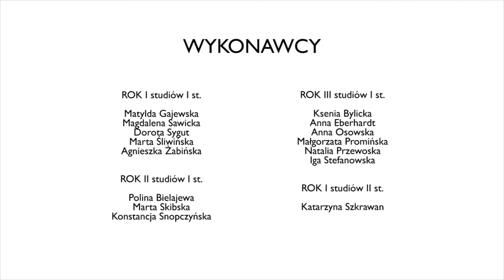Dixon - Spoonful - ANNA EBERHARDT - DYPLOM RYTMIKI UMFC I st.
UNIWERSYTET MUZYCZNY FRYDERYKA CHOPINA
Warszawa, ul. Okólnik 2

Wydział Dyrygentury Chóralnej, Edukacji Muzycznej,
Muzyki Kościelnej, Rytmiki i Tańca

KONCERT DYPLOMOWY
STUDENTEK SPECJALNOŚCI RYTMIKA
studiów I stopnia

Sobota, 12 kwietnia 2014 roku, godz. 18:00
Sala Koncertowa

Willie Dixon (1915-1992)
Spoonful (1960) w aranżacji Steve'a Mackey'a (1989)
w wykonaniu Kronos Quartet (Elektra Nonesuch)

Kompozycja ruchu
ANNA EBERHARDT

Opieka artystyczna:
dr hab. Magdalena Stępień
prof. UMFC

Interpretacja ruchowa:
KSENIA BYLICKA, ANNA EBERHARDT, ANNA OSOWSKA, MAŁGORZATA PROMIŃSKA